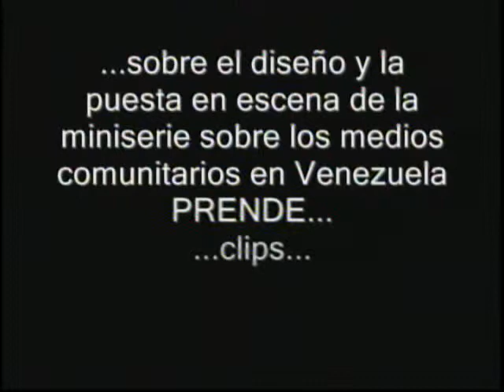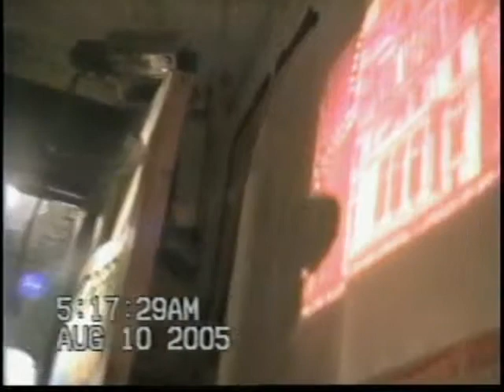prende fase 1 los olvidados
"Los Olvidados de la Comunicación Alternativa"
Dirección: Juan M. Hernández C.
Fotografía y Cámara:  Kruskheilym Delgado, Adolfo Velásquez
Edición y Musicalización: Loreint Hernández
Productora General:   Beatriz Nunes
Producción Ejecutiva:   Cine Móvil Huayra y CONATEL
Tiempo:  3´8¨
@Venezuela 2005
Descripción: Hoy en día a nuestro pueblo se le olvido que el activista de la comunicación alternativa fue ayer el cineclubista. Dirigentes que con sangre, sudor, lagrimas y conciencia social cargaron con esos cuatro karmas y enfrentaron todo tipo de dogmas, instituciones gubernamentales, partidos políticos, interese económicos, manipulaciones intelectuales etc.,  para generar una red de comunicación popular que pudiera exponer la resistencia de los pueblos en su quehacer cotidiano frente al poder homogeneizante de los medios de comunicación y la inducción burocrática